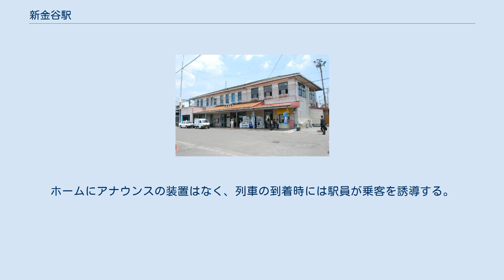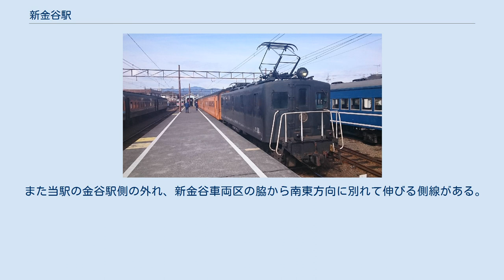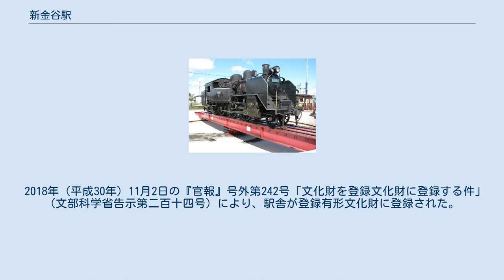新金谷駅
ホーム（2018年2月） 転車台とC11 190 新金谷駅（しんかなやえき）は、静岡県島田市金谷東2丁目にある大井川鐵道大井川本線の駅である。
 島式1面2線のホームをもつ。
ホームにアナウンスの装置はなく、列車の到着時には駅員が乗客を誘導する。
当駅には側線・電留線があり、使用しない機関車や客車などが留置されている。
 駅構内には蒸気機関車 (SL) を含む大井川本線の車両の整備を行っている新金谷車両区が併設されている。
ここがSLの実質的な発着場所であり、SL出発式が行われ、運用を終えたSLはここへ戻ってくる。
過去に存在した転車台は1970年（昭和45年）9月28日に撤去されたため、SLの方向転換ができない状態となり、長い間千頭発のSLは原則的に逆機で客車を牽引していた。
しかし、転車台を再設置することが2010年（平成22年）11月に決定され、2011年（平成23年）6月ごろに工事を開始、同年10月7日（SLフェスタ2011の初日）に使用を開始した。
島田市の観光政策の一環でもあった。
車両区西側・SLの留置場北側に設置され、通常は電動だが手押しで動かすことも可能である。
 また当駅の金谷駅側の外れ、新金谷車両区の脇から南東方向に別れて伸びる側線がある。
終端部に廃車となった車両や貨車が留置されているが、廃車となった車両の解体作業や車両の搬入、搬出、資材の積み込みにも使われている。
挟む形となっている大井川の支流から「大代川側線」と通称されている。
 駅舎は大井川鐵道の本社事務所となっている。
また駅舎内には喫茶店「This is cafe 新金谷駅店」が営業している。
 2018年（平成30年）11月2日の『官報』号外第242号「文化財を登録文化財に登録する件」（文部科学省告示第二百十四号）により、駅舎が登録有形文化財に登録された。